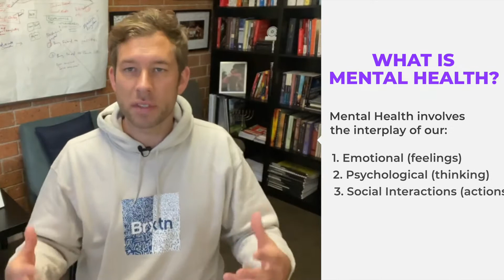Mental Health and Spirituality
Mental Health involves the interplay of our Emotional (feelings), psychological (thinking), and social interactions (actions)

2 Timothy 1:7
For God gave us a spirit not of fear but of power and love and self-control (sound mind).

Mental health begins in the spirit and flows to our body, soul and mind.

Which are the mental health issues you’ve observed recently?

This video is to provide basic information and understanding around mental health. This is not intended to be a substitute for professional medical advice, diagnosis or treatment. If you suffer from mental health issues, you should seek the advice of an appropriately qualified healthcare professional before making decisions about your own circumstances. You should not disregard professional medical advice, or delay seeking it, because of any information contained within this video.